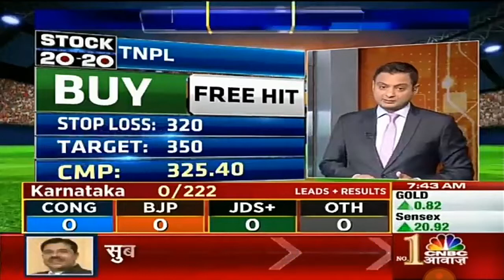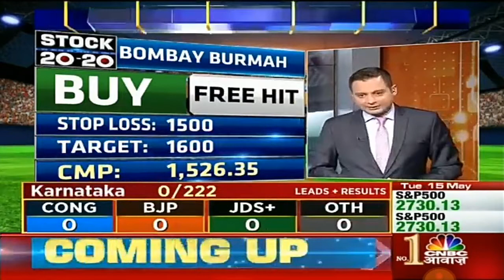WATCH TODAY'S HOT STOCK 20-20, TOP INTRADAY STOCK IDEA'S. 15 MAY 2018.